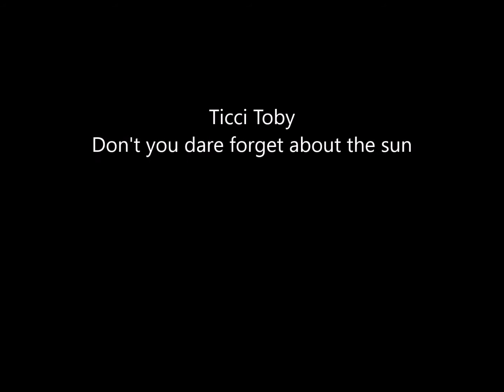ticci toby don't you dare forget the sun